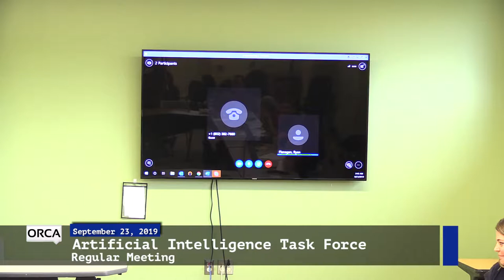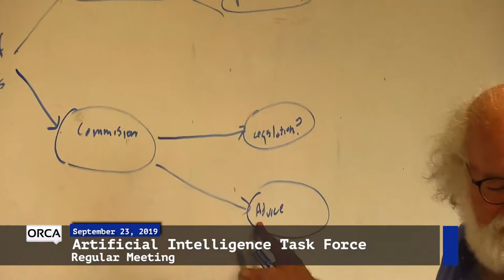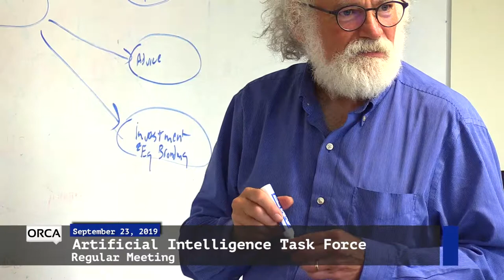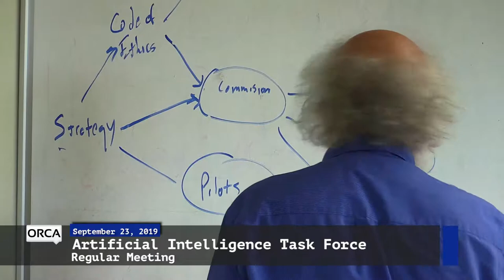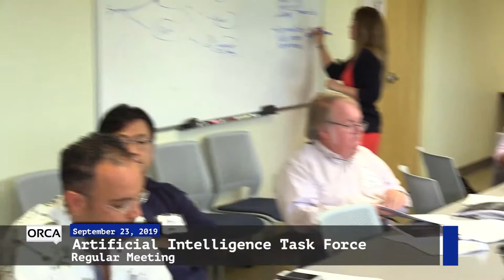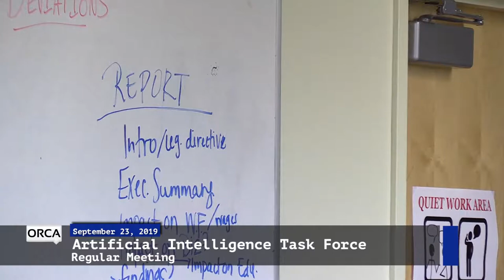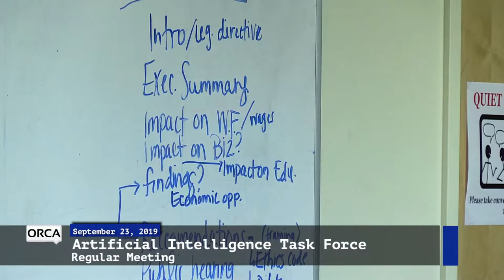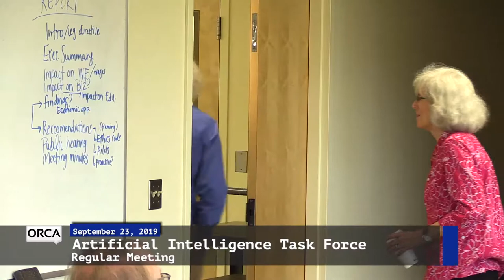Artificial Intelligence Task Force - September 23, 2019